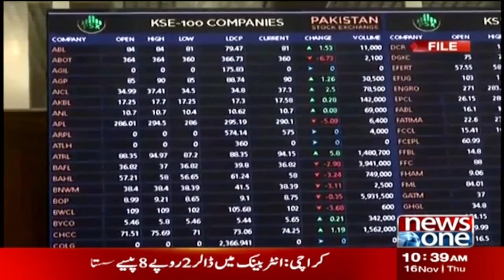Financial Markets Buoyed By Pakistan-IMF Deal | NewsOne